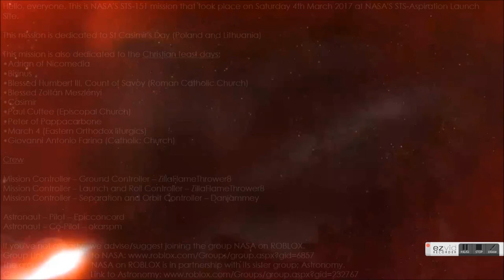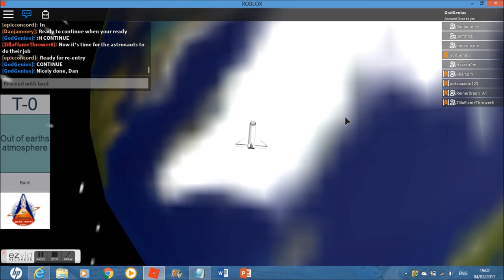STS-151 - STS-Aspiration - ROBLOX NASA Mission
Hello, everyone. This is NASA'S STS-151 mission that took place on Saturday 4th March 2017 at NASA'S STS-Aspiration Launch Site.

This mission is dedicated to St Casimir's Day (Poland and Lithuania)

This mission is also dedicated to the Christian feast days;
•Adrian of Nicomedia
•Bisinus
•Blessed Humbert III, Count of Savoy (Roman Catholic Church)
•Blessed Zoltán Meszlényi
•Casimir
•Paul Cuffee (Episcopal Church)
•Peter of Pappacarbone
•March 4 (Eastern Orthodox liturgics)
•Giovanni Antonio Farina (Catholic Church)

Crew

Mission Controller – Ground Controller - ZillaFlameThrower8
Mission Controller – Launch and Roll Controller – ZillaFlameThrower8
Mission Controller – Separation and Orbit Controller – Danjammey

Astronaut – Pilot – Epicconcord
Astronaut – Co-Pilot – okarspm